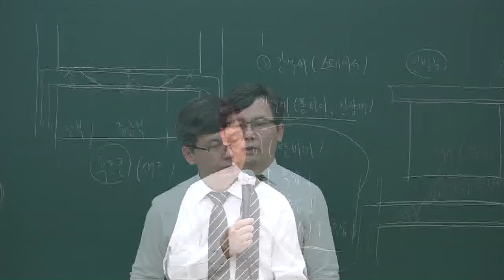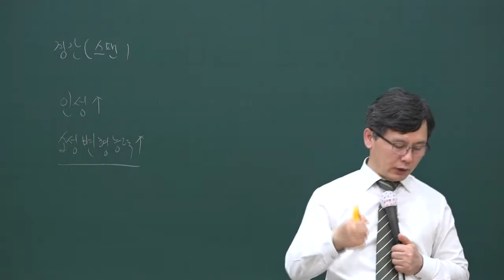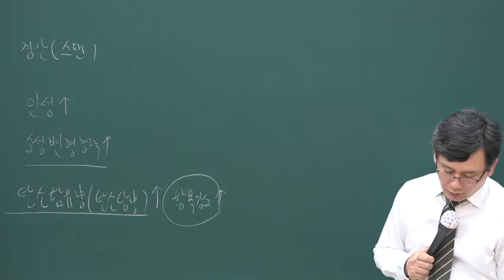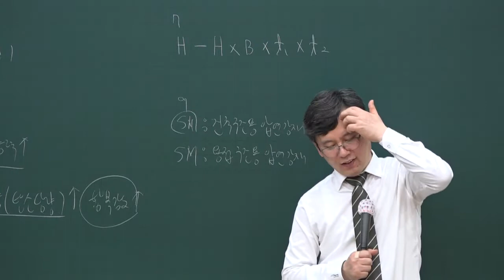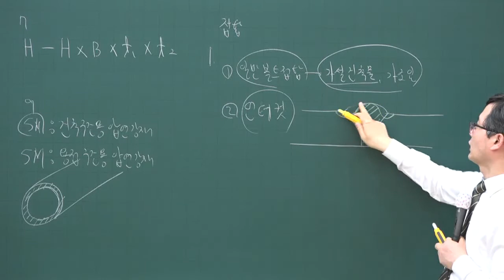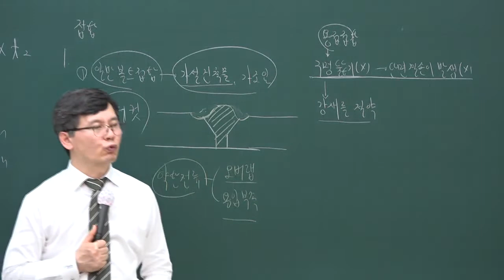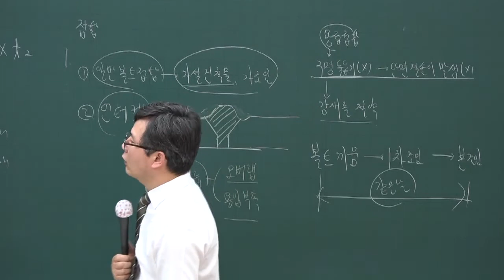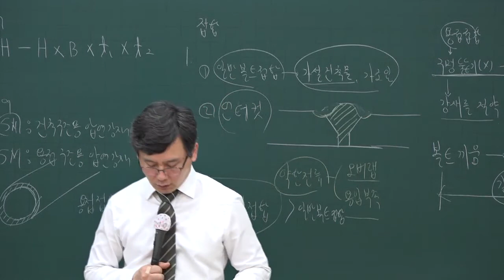[주전무] 2020년 주택관리사 시설개론 문제풀이과정 5-9